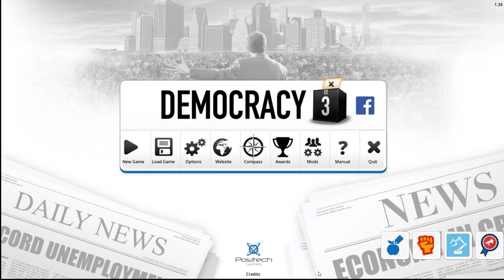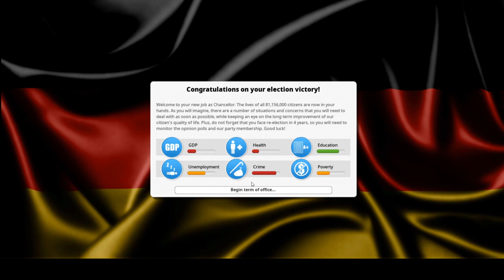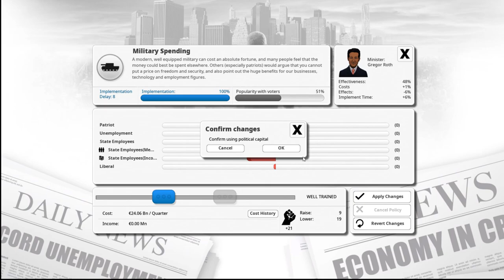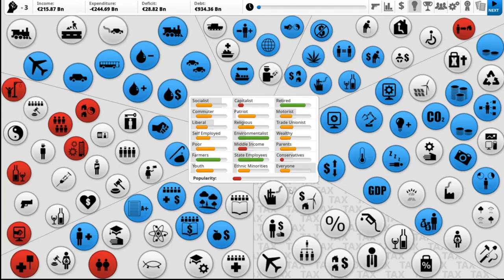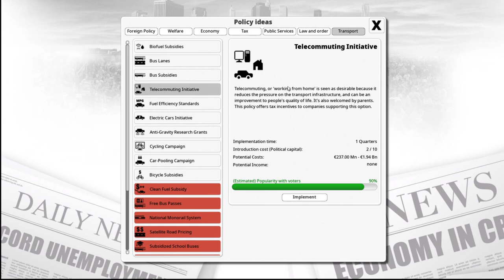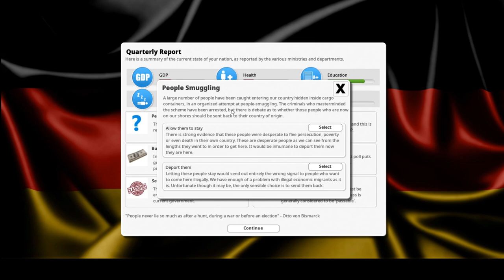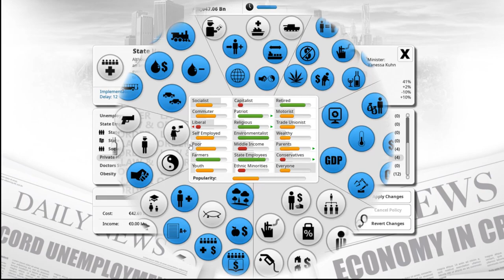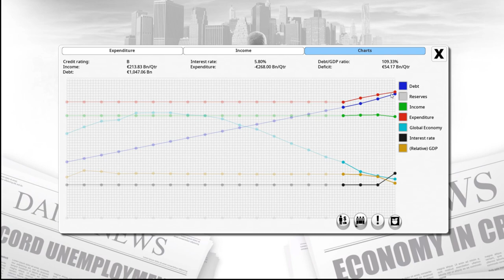Democracy 3: Turning Germany Fascist Year 1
We are elected as chancellor of Germany and hope to implement our Nationalist agenda. Will it work? We shall see..